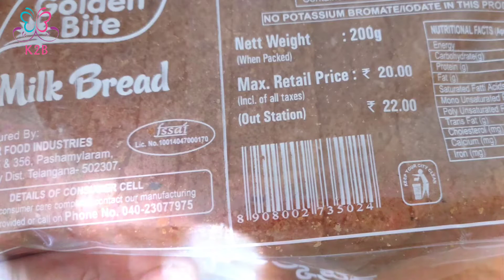Double Ka Meetha Preparation Process in Telugu